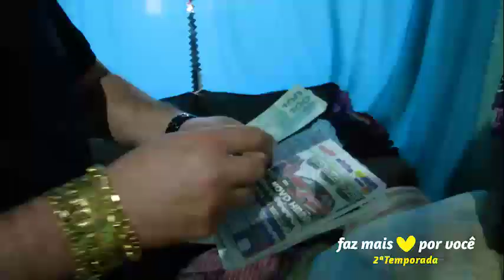FAZ MAIS POR VOCÊ| Paiquerê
O Faz mais por você segundou sabe onde? No distrito de Paiquerê!
Depois de tantos pedidos para irmos em distritos, nós atendemos.
Batemos em algumas casas até que uma criança nos chamou para irmos na sua e nós fomos. Lá encontramos o seu Valdir que é aposentado e na hora tinha apenas 6 Vale Sorte guardados, portanto ganhou o prêmio de R$1.000,00! 🎉🎊
Ele adquiriu seu último título com a vendedora Caroline do Super Muffato da avenida Duque de Caxias em Londrina, que faturou R$500 pela venda.
Nossos parabéns à todos e amanhã tem mais! 💛💙